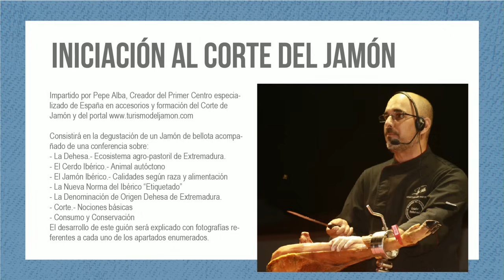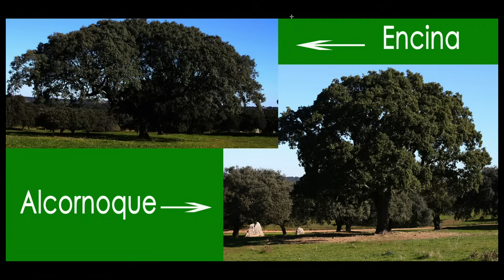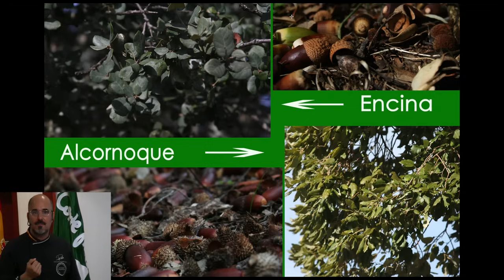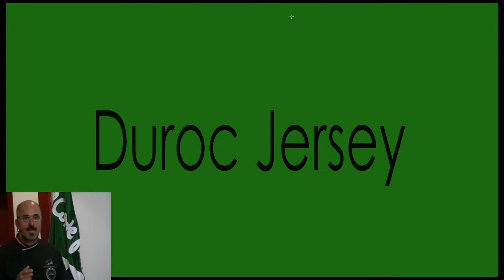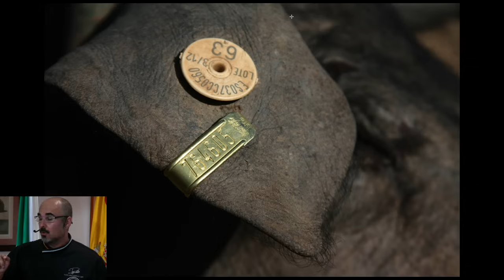Pepe Alba - Iniciación al Corte de Jamón - Ambito cultural El Corte Inglés Badajoz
Conferencia de Pepe Alba, cortador y conferenciante del jamón, que cuenta con una escuela de formación sobre el corte del jamón expone en la sala de Ambito Cultural del Corte Inglés de Badajoz esta conferencia sobre la  iniciación al Corte de Jamón.